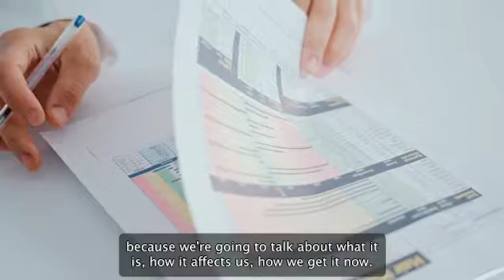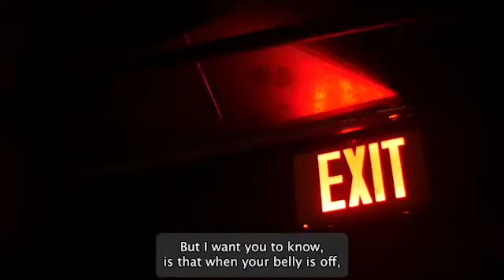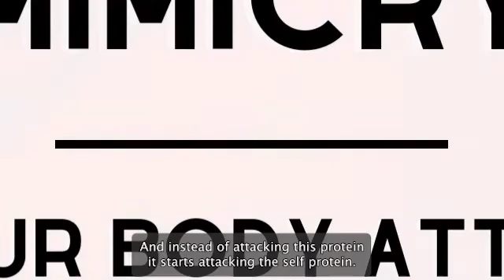What Is Leaky Gut?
“Leaky Gut” you’ve heard of it but what is it?

It's when the lining of your gut is damaged and allows certain allergens and toxins to get into your body which can cause joint aggravation, skin disorders, bowel issues, and even “brain fog”.

Watch E dive into leaky gut syndrome!

00:00 Intro
02:27 Gut Barriers and Tight Junctions
05:18 What Happens With Leaky Gut
11:00 Microbiome and Dysbiosis
13:25 Stress
13:50 Toxins
14:02 S.A.D
15:06 Recap